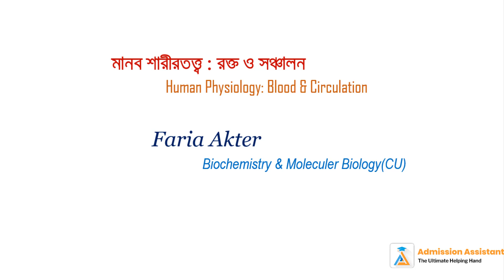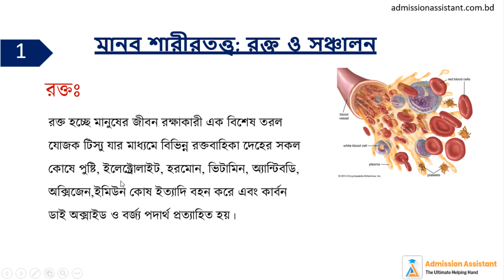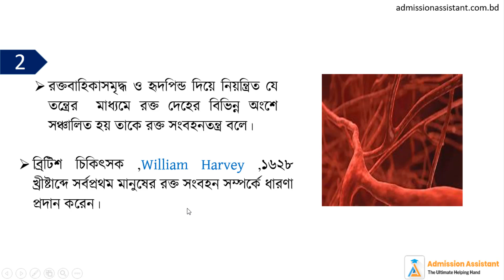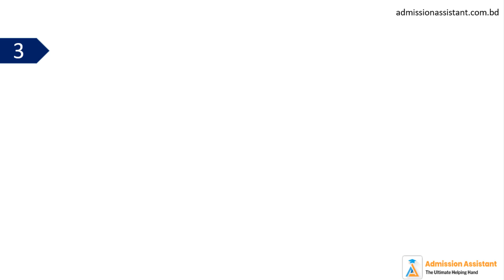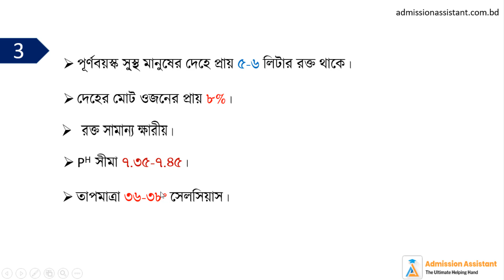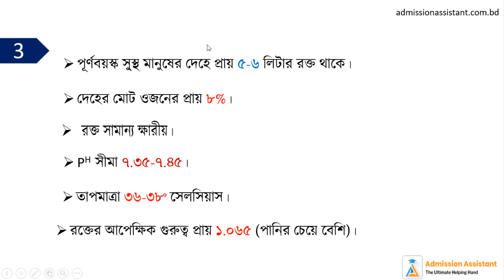১। রক্ত | মানব শারীরতত্ত্ব:রক্ত ও সঞ্চালন | [HSC+ Admission ]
অধ্যায়গুলোর টপিক ভিত্তিক লেকচার নোট,গাণিতিক সমস্যা, প্রচুর প্র‍্যাক্টিস প্রব্লেম, বিগত বছর গুলোর প্রশ্নসমূহ আনলিমিটেড বার পরীক্ষা দেওয়ার সুযোগ, যে কোন সমস্যায় ২৪/৭ একাডেমিক টিমের সাথে যোগাযোগ এবং আরো ফিচারযুক্ত আমাদের কমপ্লিট এডমিশন প্রিপারেশন প্যাকেজ দেখতে ভিজিট করো আমাদের অ্যাপ।
১০ এর অধিক সুবিধা সমৃদ্ধ আমাদের কোর্স প্লান তোমাদের ভার্সিটি ভর্তিতে তোমাকে এগিয়ে রাখবে এক ধাপ সামনে।